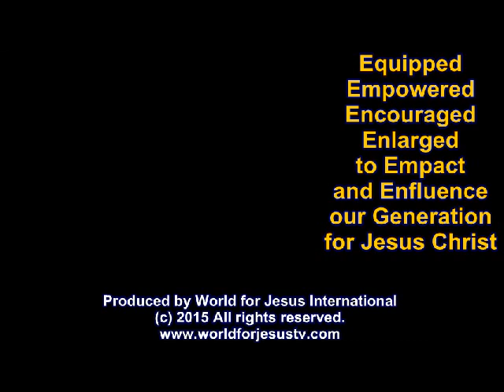WFJTV D Jackie Hornsby In the Midst of a Storm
Dr. Jackie Hornsby is found of Chosen Generation, a non profit organization committed to raising up leadership in the 21st century.
She is also the Asst. Academic Dean at Promise Christian University.